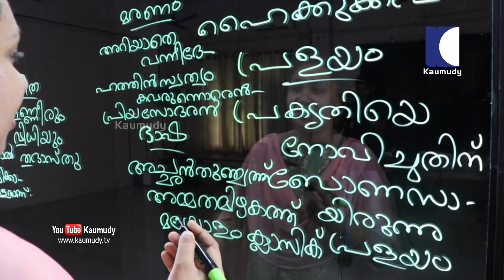Kottayam CMS College comes up with a light board for studying | Kerala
കോട്ടയം സി.എം.എസ് കോളേജിലെ ഓൺലൈൻ പഠനം സജീവമാക്കാൻ സ്വന്തമായി നിർമ്മിച്ച ലൈറ്റ് ബോർഡ്
കോട്ടയം.
കൊവിഡ് പ്രതിരോധത്തിന്റെ ഭാഗമായി വിദ്യാഭ്യാസ സ്ഥാപനങ്ങൾ തുറന്ന് പ്രവർത്തിക്കാൻ കഴിയാതെ വന്നതോടെ ഓൺലൈൻ പഠനങ്ങളിലേക്ക് എല്ലാ സ്ഥാപനങ്ങളും മാറി.കോട്ടയം സി.എം.എസ് കോളേജിലെ ഓൺലൈൻ പഠനം സജീവമാക്കാൻ സ്വന്തമായി ലൈറ്റ് ബോർഡ്  തന്നെ നിർമ്മിച്ചിരിക്കുകയാണ്.വിദേശ  സർവകലാശാലകളിൽ ലൈറ്റ് ബോർഡുകൾ സജീവമായി ഉപയോഗിക്കാറുണ്ട്.
അത്തരം ബോർഡുകൾക്ക് ഒന്നര ലക്ഷത്തിലധികം രൂപ വരുമെന്നറിഞ്ഞപ്പോഴാണ് സ്വന്തമായി ഒരു ലൈറ്റ് ബോർഡ് നിർമ്മിക്കുകയെന്ന ആശയം ഉണ്ടായത്.കോളേജ് പ്രിൻസിപ്പൽ
ഡോ.വർഗ്ഗീസ് സി.ജോഷ്വോയുടെ നിർദ്ധേശത്തിൽ കെമിസ്ട്രി വിഭാഗം അദ്ധ്യാപകൻ ഡോ.ബിപിൻ ഐപ്പ് തോമസും വെബ് അഡ്മിനിസ്ട്രേറ്റർ മിഥുൻ.ആർ.മോഹനും ചേർന്നാണ് ചിലവ് കുറഞ്ഞ ഈ ലൈറ്റ് ബോർഡ് നിർമ്മിച്ചത്.ആറടി നീളവും നാലടി ഉയരവും എട്ട് മില്ലീ മീറ്റർ ഘനവുമുളള  ഗ്ലാസ് ജി.ഐ പൈപ്പ് കൊണ്ടുണ്ടാക്കിയ സ്റ്റാൻഡിൽ സ്ഥാപിക്കും. ഗ്ലാസിന് ചുറ്റും എൽ.ഇ .ഡി ബൾബുകളും പിടിപ്പിക്കും .
ബോർഡിൽ എഴുതാൻ ഗ്ലാസ് മാർക്കറാണ് (ഫ്ലുറസെന്റ് മാർക്കർ) ഉപയോഗിക്കുന്നത്.സ്റ്റുഡിയോയിൽ ബോർഡിന്  സമീപമായി
മൂന്ന് എൽ.ഇ.ഡി ട്യൂബുകളും ഉപയോഗിക്കും.ഈ രീതിയിലാണ് വെബ് അഡ്മിനിസ്ട്രേറ്റർ കൂടിയായ  മിഥുൻ.ആർ.മോഹൻ ലൈറ്റ് ബോർഡ്‌ രൂപകല്പന ചെയ്തത്.ഷൂട്ട്  ചെയ്യുന്നതും എഡിറ്റു ചെയ്യുന്നതും മിഥുൻ തന്നെ ആയതുകൊണ്ട് കൂടുതൽ മനോഹരമായി ചെയ്യാൻ കഴിയുന്നുണ്ട്
നാൽപ്പത്തി അയ്യായിരം രൂപ ചിലവാക്കിയപ്പോൾ വിദേശ സർവകലാശാലകളിൽ ഉപയോഗിക്കുന്ന ലൈറ്റ് ബോർഡുകളെക്കാൾ മനോഹരമായ ലൈറ്റ് ബോർഡ് നിർമ്മിക്കാൻ കോളേജിന് കഴിഞ്ഞു.
സ്റ്റുഡിയോയിൽ സെറ്റ് ചെയ്ത ലൈറ്റ് ബോർഡിൽ കുട്ടികളുടെ നേരെ നോക്കി നിന്ന് എഴുതി പഠിപ്പിക്കാമെന്ന പ്രത്യേകതയും ഈ ബോർഡിനുണ്ട്.സാധാരണ അധ്യാപകർ ബോർഡിൽ;എഴുതുന്നത് പുറംതിരിഞ്ഞാണല്ലോ.
കാമറയിൽ ഷൂട്ട് ചെയ്ത്  സോഫ്റ്റ് വെയർ ഉപയോഗിച്ച് മിറർ ഇമേജിനെ ശരിയായ ദ്യശ്യമാക്കി മാറ്റിയാണ്  അദ്ധ്യാപകരെടുക്കുന്ന ക്ലാസ്
യൂട്യൂബിൽ അപ് ലോഡ് ചെയ്യുന്നത്.
വിദ്യാർത്ഥികൾക്ക് ക്ലാസ് മുറിയിൽ ഇരിക്കുന്ന അനുഭവത്തോടെ പഠിക്കാൻ കഴിയും.പുതിയ സംവിധാനം അദ്ധ്യാപകരും ആവേശത്തോടെയാണ്  സ്വീകരിച്ചത്.സ്വന്തം കോളേജിലെ വിദ്യാർത്ഥികൾക്ക് മാത്രമല്ല ആർക്കും ക്ലാസുകൾ കാണാൻ കഴിയും.
 സി.എം.എസ് കോളേജിൽ നിർമ്മിച്ച ലൈറ്റ് ബോർഡുകൾ കണ്ട് മറ്റ് കോളേജുകളും അന്വേഷണങ്ങൾ നടത്തുന്നുണ്ടന്ന് പ്രിൻസിപ്പൽ
ഡോ.വർഗ്ഗീസ് സി.ജോഷ്വോ പറഞ്ഞു.
കൊവിഡ് കാലത്ത് പുതിയ പരീക്ഷണം നടത്തി വിജയിച്ചതിന്റെ സന്തോഷത്തിലെ സി.എം.എസ് കോളേജ് അധികൃതർ
കാമറ: ശ്രീകുമാർ ആലപ്ര